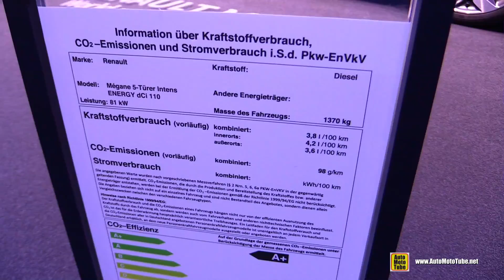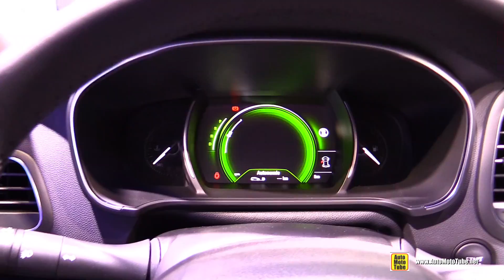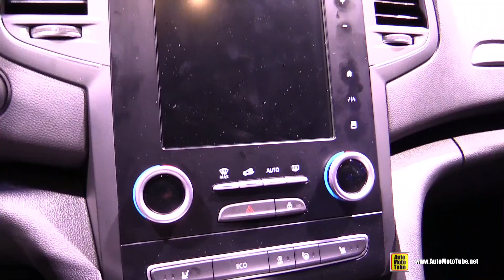2016 Renault Megane DCi 110 Diesel - Exterior and Interior Walkaround - 2015 Frankfurt Motor Show